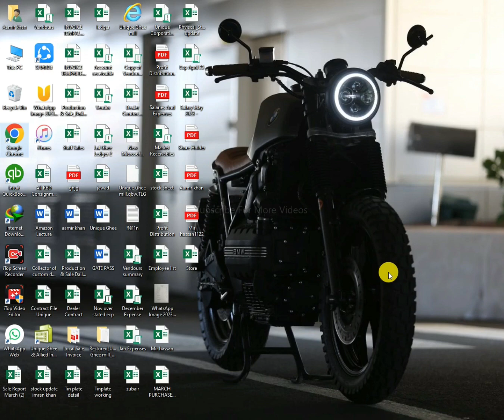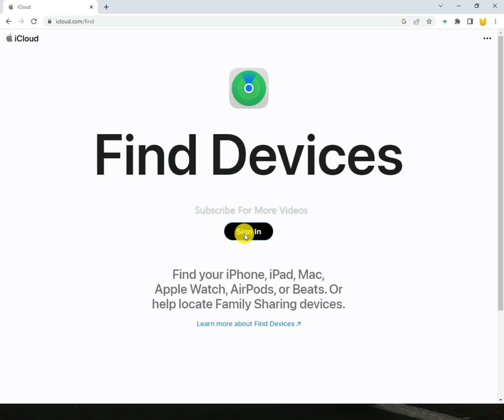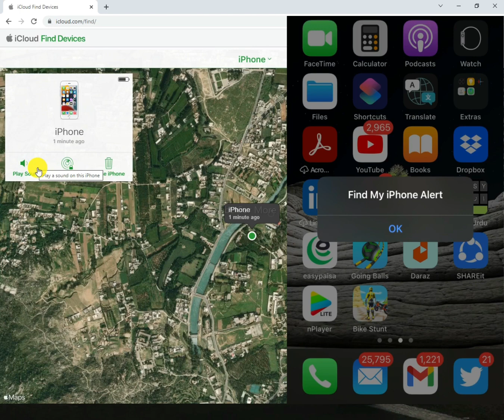How to Trace lost and stolen Iphone in Urdu | Iphone ko kesay maloom karay | Find my iphone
Assalam walikum In this video I gonna tell you how you can trace and Erase your lost OR stolen iphone.